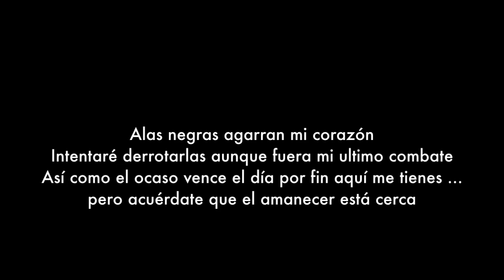Highlord - Perpetual Fury "Spanish lyrics" Italian Power Metal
This is a video I made for one of my favorite Highlord songs, translated in spanish for all our friends around the world!
If you know another language you would like any of our song translated let us know ok?
would be fun!
(P) Highlord/Northwind rec. 2002
Music composed by: Alex Muscio & Stefano Droetto aka Sted. 2001/2002.